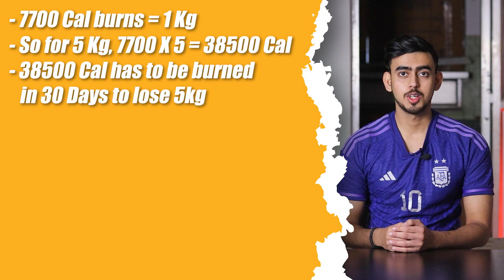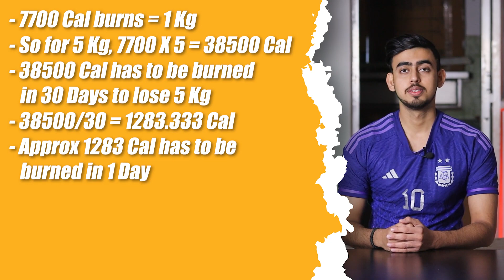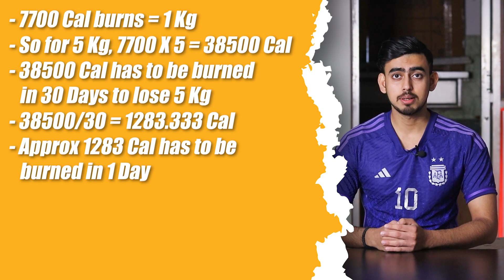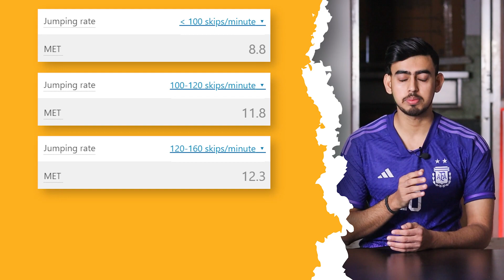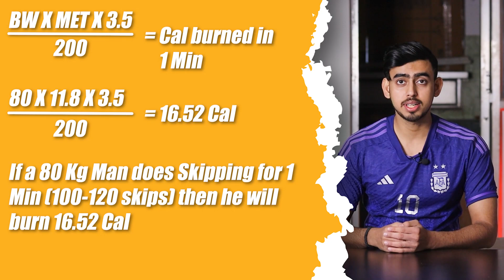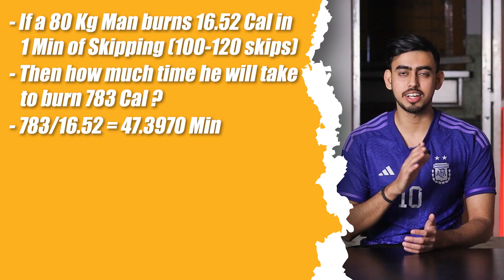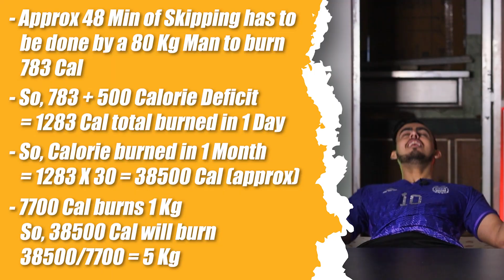How Much Skips Are Enough To Transform You ?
Hey this is Yuvraj !
In this video you can know how much time is needed to lose weight by skipping rope.

1- How many skips in a day to lose weight?
2- Roz kitni der skipping karni chahiye?
3- Roz kitni skipping karni chahiye?
4- Skipping se weight loss hota hai?
5- Skipping se kitna weight loss hoga?

MY GEARS -

• LAPTOP [Asus Rog Strix Ryzen 7 RTX3050]
• CAMERA 1 [Cannon 200D ii]
KIT LENS [18-55]
PRIME LENS [50mm]
• CAMERA 2 [GoPro7]
• MIC 1 [Boya BYM1]
• MIC 2 [Local]
• TRIPOD 1 [Digitek]
• TRIPOD 2 [Local]